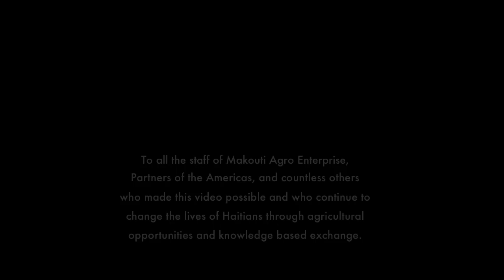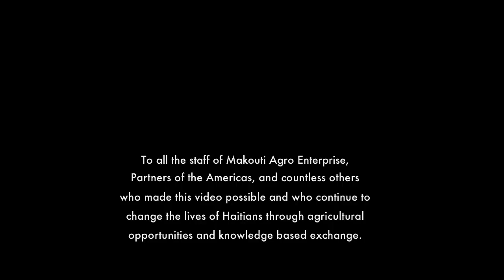Partners of the Americas F2F Haiti Video.mp4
This video highlights the Farmer to Farmer Program and Makouti Agro Enterprise in Haiti. It describes the history, keys to success, and features interviews with 3 successful farmers as well as program coordinators. The video was created by three F2F volunteers who donated many hours to this project: Clay Mason, Sid McGregor (PostMay Films), and Brian Mehrens.